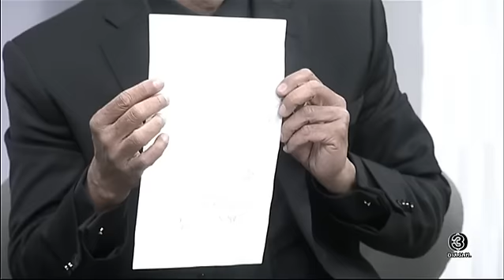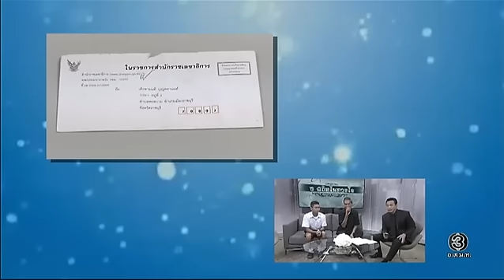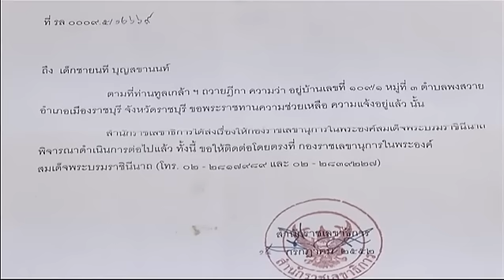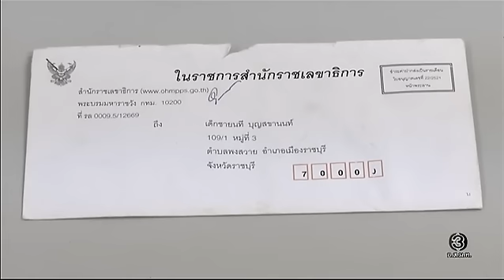ธ สถิตในดวงใจ | ตอน พระมหากรุณาธิคุณในหลวงต่อพสกนิกรไทย | 08-11-59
วันอังคาร ที่ 8 พฤศจิกายน 2559
ตอน พระมหากรุณาธิคุณในหลวงต่อพสกนิกรไทย
พบกับ
นายศรีวิชัย ทรงสุวรรณ อดีตข้าราชการสังกัดกรมอนามัย กระทรวงสาธารณสุขประจำจังหวัดราชบุรี จากคนขับรถมุ่งมั่นเรียนหนังสือตามรับสั่ง ของพระบาทสมเด็จพระปรมินทรมหาภูมิพลอดุลยเดช จนสำเร็จการศึกษา ได้เข้ารับพระราชทานปริญญาบัตรจากพระองค์ท่าน และเข้ารับราชการจนเกษียณอายุ
และ
นายนที บุญยสุขานนท์ เด็กชายที่เขียนจดหมายถึงในหลวง เพื่อให้ช่วยรักษาพ่อที่ป่วย จนได้รับพระมหากรุณาธิคุณ รับเป็นคนไข้ในพระบรมราชานุเคราะห์ พร้อมให้ทุนการศึกษาทุกปี ซึ่งทั้งสองท่านได้น้อมรำลึกในพระมหากรุณาธิคุณอย่างหาที่สุดมิได้